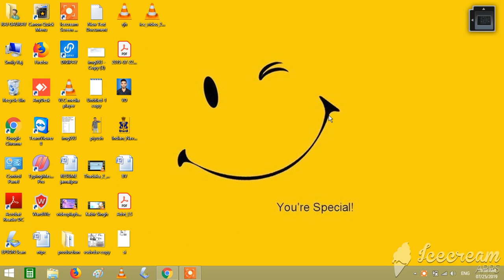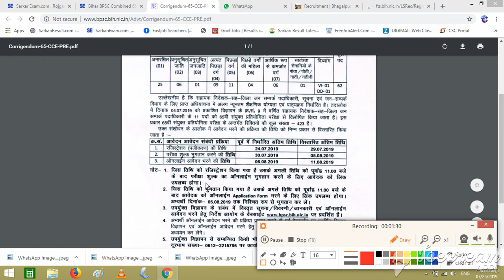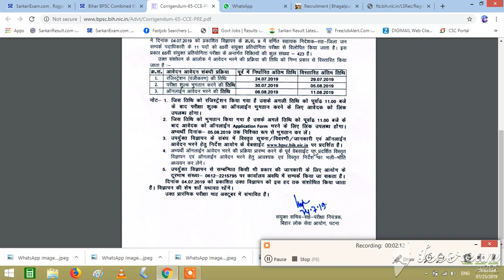Bihar BPSC 65th Online Form 2019-Last Date Extend || BPSC के Registration Date में बड़ा बदलाव